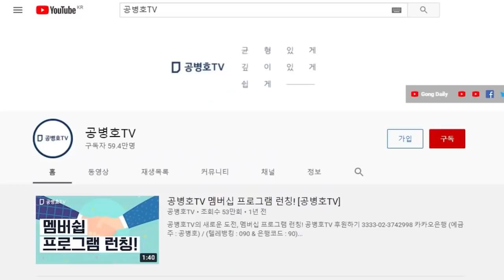조재연, 증거위조 지시했는가? / 대법원 보관 배춧잎사전투표지 위조범죄 / 김만배(화천대유) 50억빌라 의혹 중심인물, 조재연 대법관2 [공병호TV]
- 출처: "배춧잎투표지 위조범죄 / 대법관, 증거위조범 / 누가 대법원 증거물을 위조했는가?" (2021.9.3)

Bitcoin : 3MTW849AkP2ftLeSK2teZHMmzLu7Z83s9U